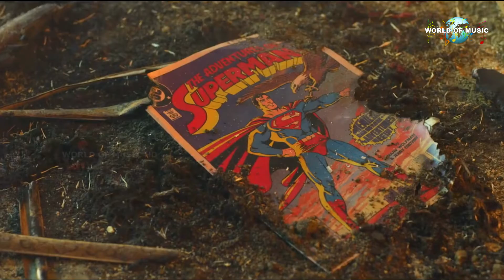എന്ത് സൂപ്പർഹീറോ? 🤣😅🤣⚡ ⚡ | Minnal Murali | Review | Basil Joseph | Tovino Thomas | 2021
Presenting You Our New Show "Poli Padam Poli Review Episode-1" Today's Johan is Reviewing The Latest Malayalam Movie "Minnal Murali" Directed By Basil Joseph, Produced by Sophia Paul, Written by Arun Anirudhan; Justin Mathew.

Minnal Murali Now Streaming Netfilx In Malayalam, Tamil, Hindi, Telugu, Kannada & English

Reviewed By Johan Biju
Editor: Sathesh
Audio Mix: AKAM STUDIO UAE
Production: Wofm Originals

Movie Credits

Sophia Paul Presents
Guru Somasundaram
Directed By: Basil Joseph
Executive Producer: Manuel Cruz Darwin
Director Of Photography: Sameer Thahir
Action Director: Vlad Rimburg
Original Background Score: Sushin Shyam
Art: Manu Jagadh
Editor: Livingston Mathew
Written By: Arun Anirudhan, Justin Mathew
Project Designers: Cedin Paul, Kevin Paul
Concept Art & Posters: Sarcasanam
Stunts: Supreme Sundar
Production Controller: Manoj Poonkunnam
Lyrics: Manu Manjith
Post Producer: Aswathi Naduthodi (Vu Talkies)
Vfx: Mindstein Studios
Color By: Redchillies.color
Colorist: Makarand Surte
Sound Design: Nixon George
Re-recording Mixer: Justin Jose, Cas
Superhero Costume: Deepali Noor
Costumes: Melwy J
Makeup: Hassan Vandoor
Chief Associate: Umesh Radhakrishnan
Pro: AS Dinesh, Vazhoor Jose
Associate Directors: Sivaprasad K.V, Sandeep P.S
Stills: Harikrishnan
Trailer Cuts: Ajmal Sabu